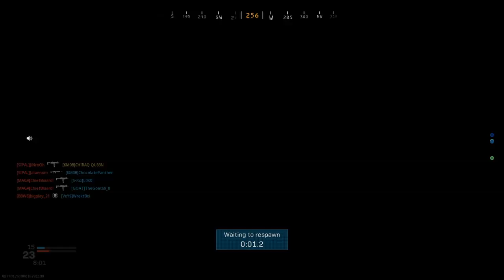Call of Duty®: We took an L smh TDM in VACANT